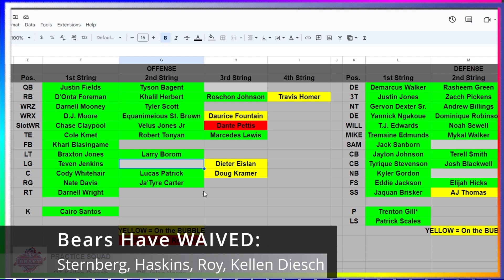Bears Cut 6 Players || Roster Projection REVISION || BEARS UPDATE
The @ChicagoBears Have waived 6 Players already
Players Cut: PJ Walker, Alex Leatherwood, Bravion Roy, Logan Sternberg, Bobby Haskins, Kellen Diesch.